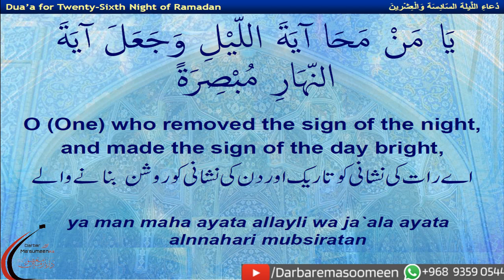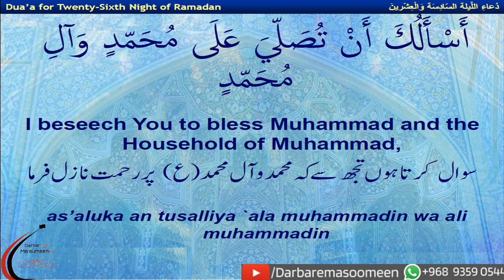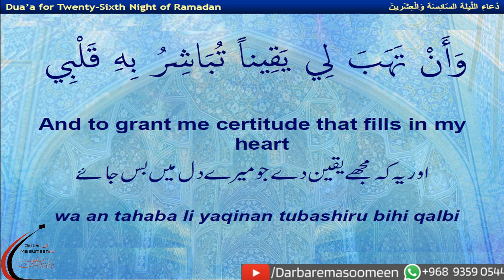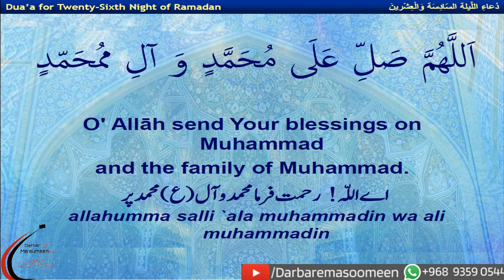Dua for 26th Night of Ramadhan_Arabic Recitation with Eng & Urdu Translations & Eng Transliteration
Duas for Last 10 Nights

Iltemas-e-Dua.
Imambargha Darbar-e-Ma'sumeen(A.S)